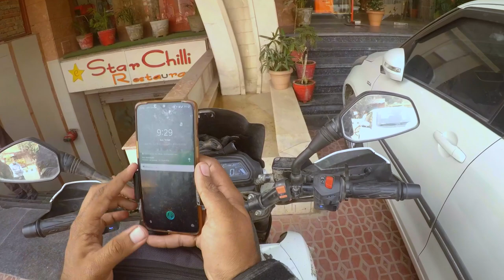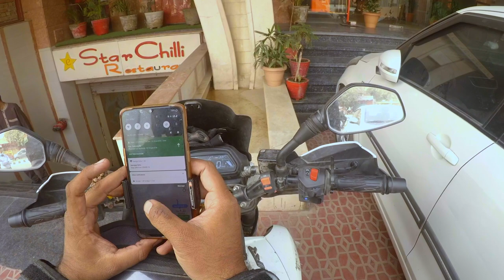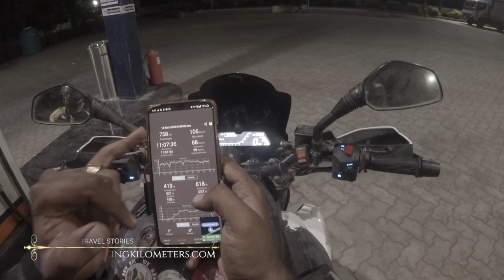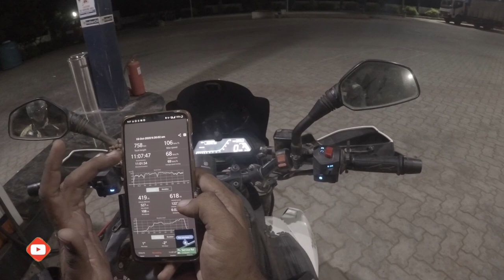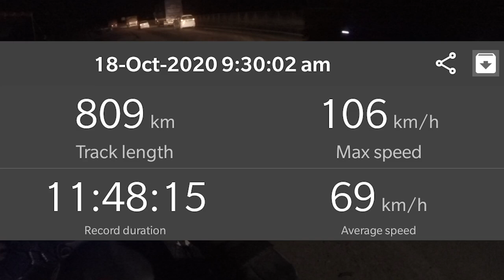She said "Let's try this today...!"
While riding back home from our recent Uttarakhand trip, Priyanka decided to try a hardcore endurance style ride. Watch this video to know everything about the task, the way we planned and executed this ride and the result that we got.